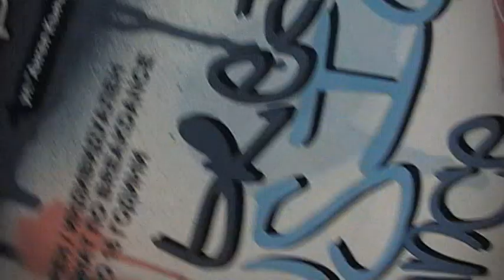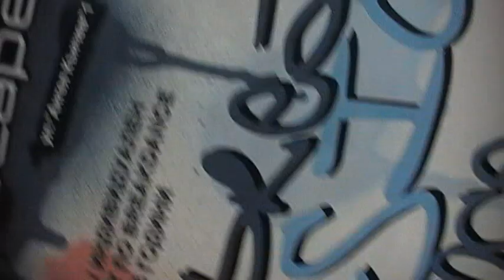BreakFusion 2009 | Official Trailer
bboys & bgirl from Bulgaria